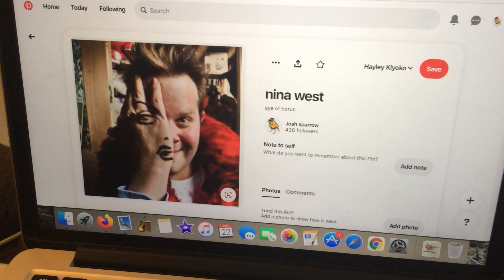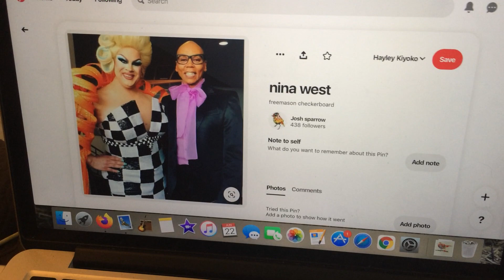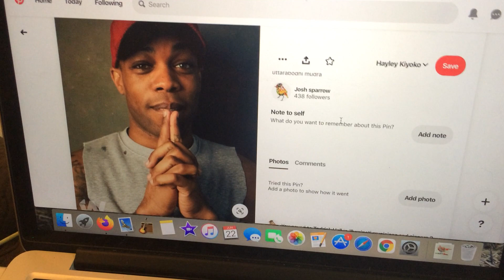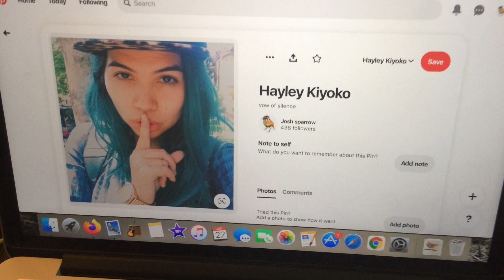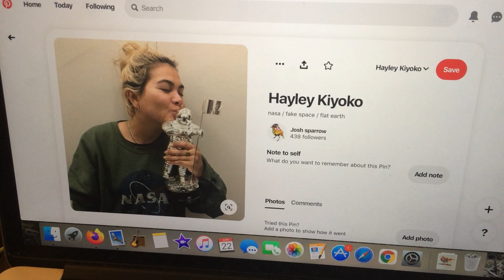Disney to host pride concert.